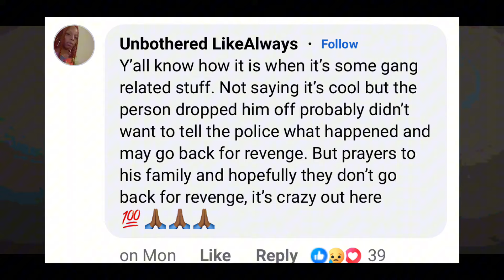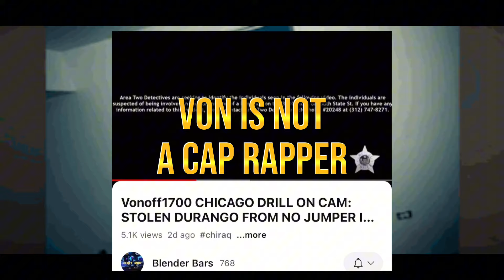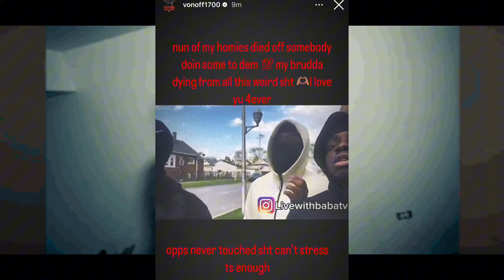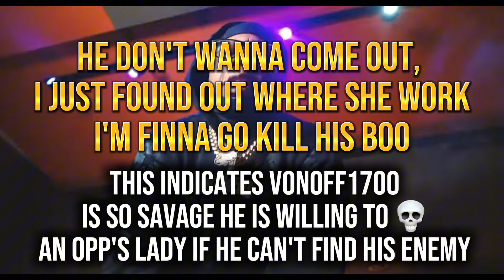Vonoff1700 VOWS VENGEANCE LOST FRIEND IN CHICAGO AFTER INTERVIEW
Vonoff1700 is the most ruthless rapper to emerge from Chicago's Westside in recent years. After releasing several songs that have flooded the streets and internet with tales of drills and retribution, people begin to witness the journey of a savage unfold at lightning speed as Vonoff1700 suffers a tragic loss at home in Chicago. Blender Bars presents this exclusive report as we break down Von's messages to his enemies after Money Mook passes on 6/3/24. RIP to all the fallen 🕊️

Catch up on Part 1 and Part 2 of our Vonoff1700 series "Rap's Next Assassin" if you haven't yet: